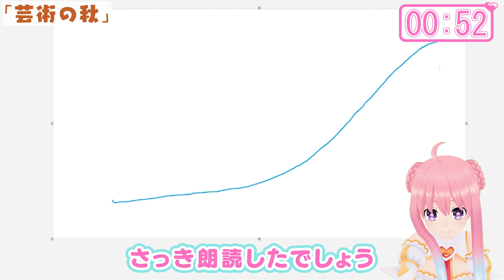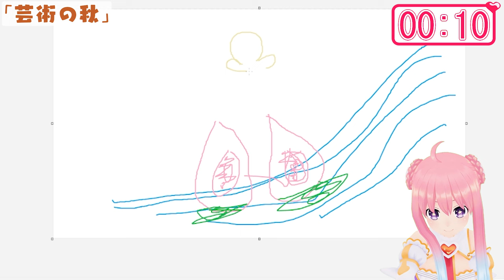【ハロウィン企画】いるはーとの秋～1分で「○○の秋」全部体感スペシャル～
♡X
いるはーと @ileheart_ch